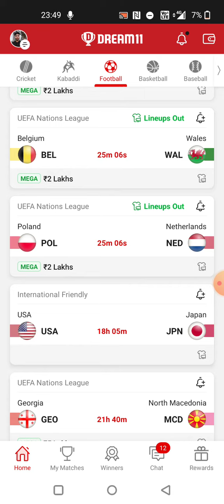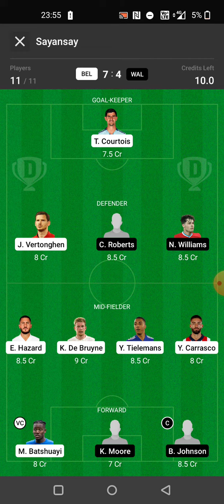BEL vs WAL FOOTBALL DREAM11 TEAM PREDICTION